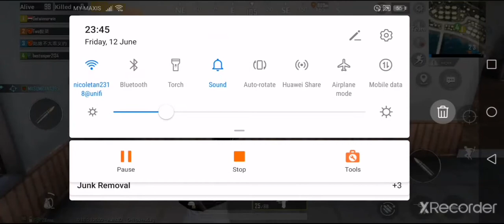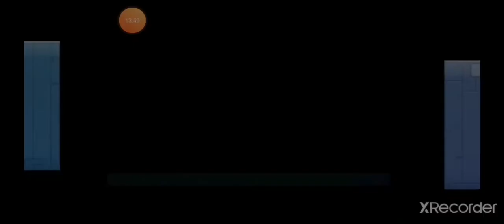Playing with my best friend part 3